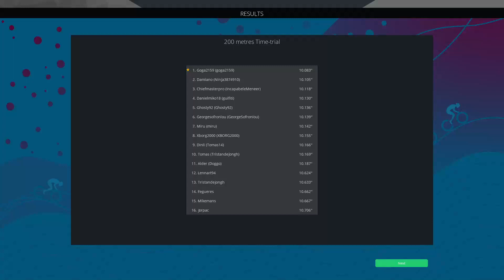PCM World Cup 2023: Omnium | Round 1 | Group F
PCM World Cup 2023 organized by PCM IMA
Pro Cycling Manager International Multi Association (PCM IMA)